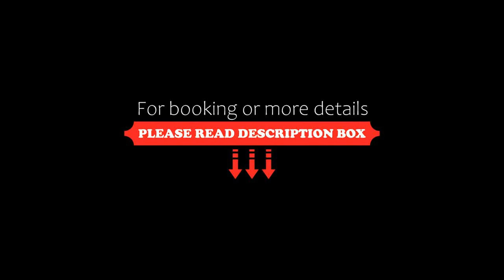Mondrian Seoul Itaewon, Seoul, South Korea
About Property:
Set in Seoul, 1.2 km from The National Museum of Korea, Mondrian Seoul Itaewon features air-conditioned accommodation and a bar. Offering a restaurant, the property also has a seasonal outdoor swimming pool, as well as an indoor pool and a fitness centre. The accommodation offers a 24-hour front desk, room service and currency exchange for guests.
All guest rooms in the hotel are fitted with a coffee machine. At Mondrian Seoul Itaewon the rooms come with a wardrobe, a flat-screen TV ...
Property Type: Hotel
Address: 23, Jangmun-ro, Yongsan-gu, Yongsan-Gu, 04392 Seoul, South Korea
Searching For
1. Mondrian Seoul Itaewon - Seoul - South Korea
2. Mondrian Seoul Itaewon - Seoul - South Korea Address
3. Mondrian Seoul Itaewon - Seoul - South Korea Rooms
4. Mondrian Seoul Itaewon - Seoul - South Korea Amenities
5. Mondrian Seoul Itaewon - Seoul - South Korea Offers and Deals
Audio Credit:
Track Title: Reasons To Hope
Artist: Reed Mathis